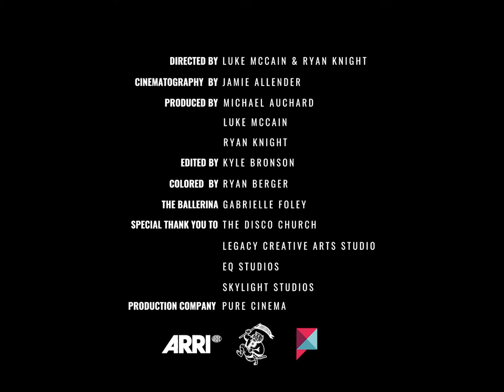"The Ballerina" | A Documentary Short Film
This is the story of Gabrielle Foley -- a young girl from the midwest who moved to NYC at 15 years old to become a professional ballerina. After achieving professional success, she found herself lost -- developing a severe eating disorder and enduring mental and psychological abuse within the ballet industry.

Directed by: Luke McCain & Ryan Knight
Cinematography by: Jamie Allender
Produced by: Michael Auchard, Luke McCain & Ryan Knight
Edited by: Kyle Bronson
Colored by: Ryan Berger
The Ballerina: Gabrielle Foley